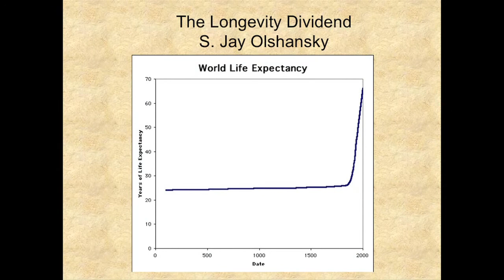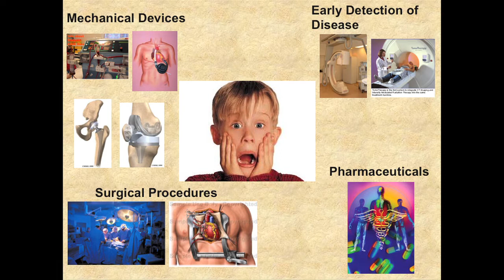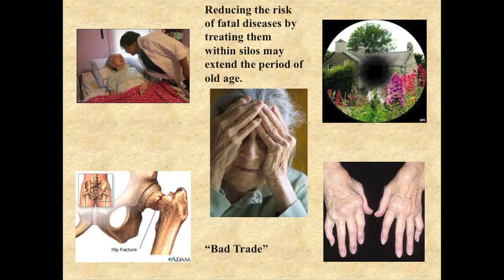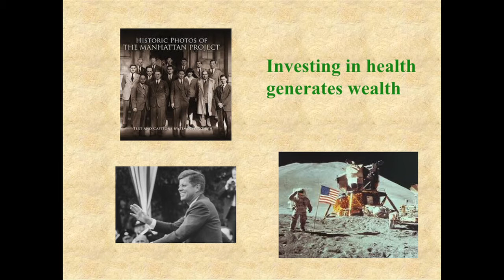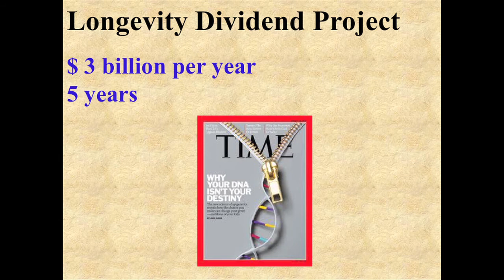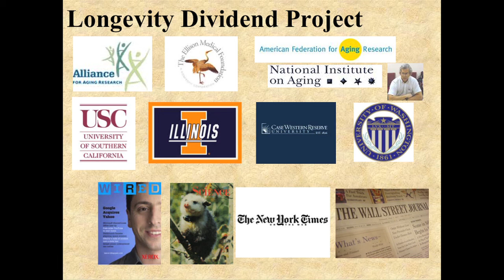The Longevity Dividend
S. Jay Olshansky presents, The Longevity Dividend, at Ignite Sci Foo 2011